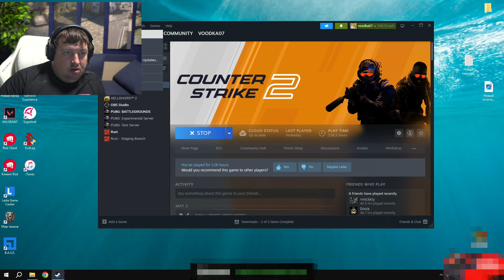DOSIA ЗАШЕЛ НА 2К РЕЙТИНГ В ПРЕМЬЕР В CS2 ??? DOSIA УГОРАЕТ С МЯСНЫХ ИГРОКОВ В ММ В CS2